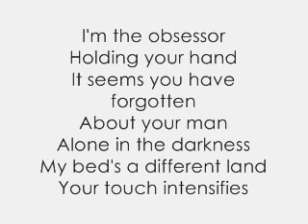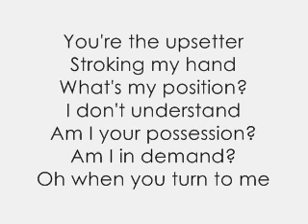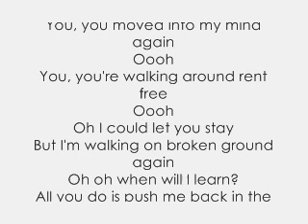La Roux - Quicksand (with lyrics)